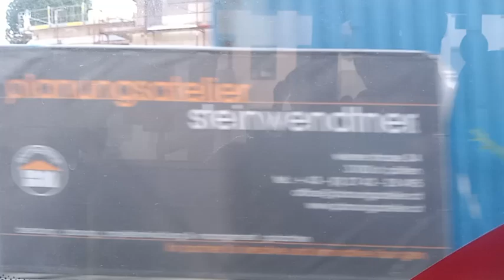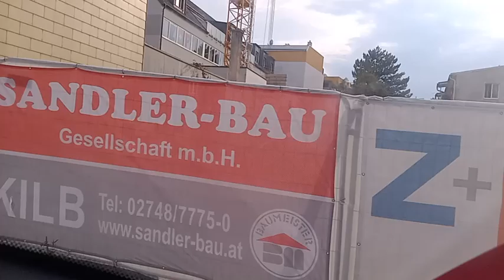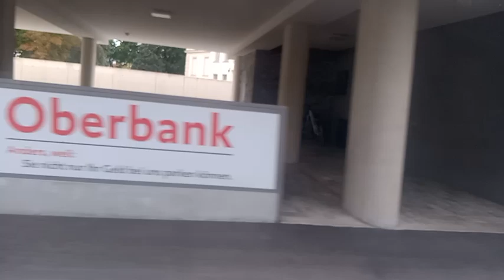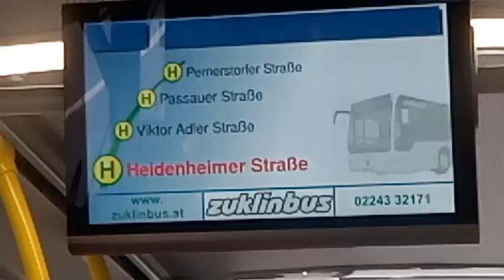Sankt Pölten Bus 3 kurz nach 18:30 am 20.7.2024